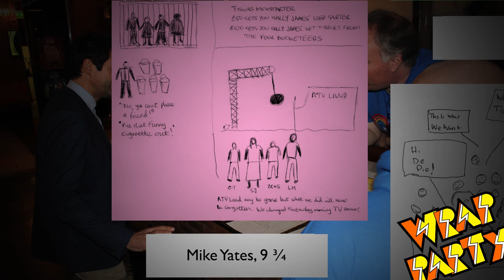Tiswas Wrap Party: The Gallery